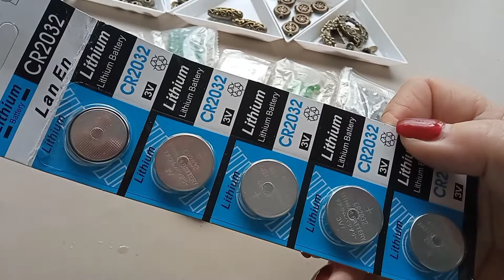ОБЗОР ПОСЫЛОК С АЛИЭКСПРЕСС (для создания украшений)